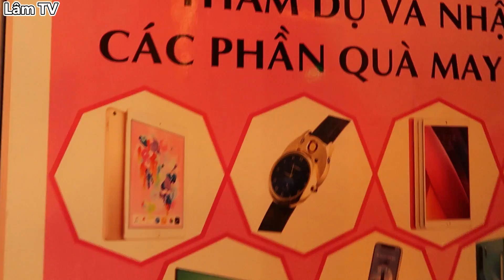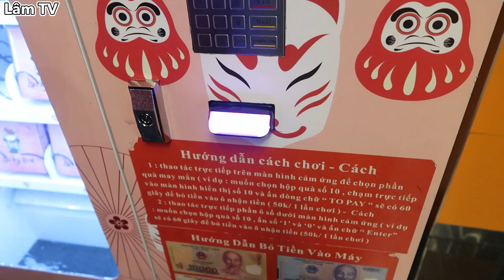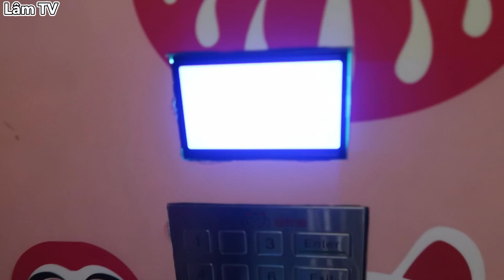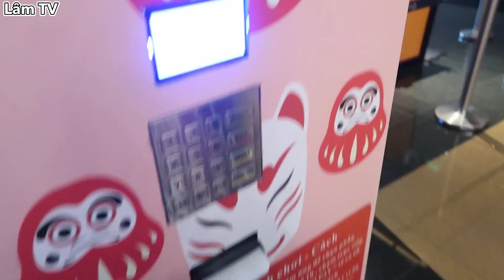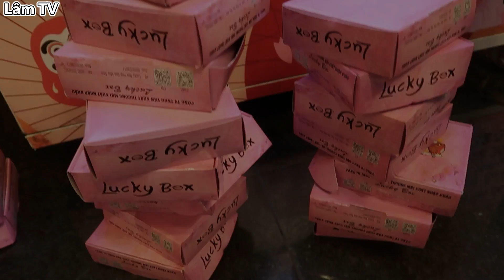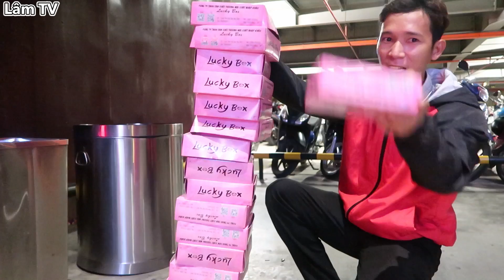Lamtv - Lần Đầu Chơi Thử Máy Lucky Box và Cái Kết - Chiếc Hộp May Mắn Trúng Iphone X